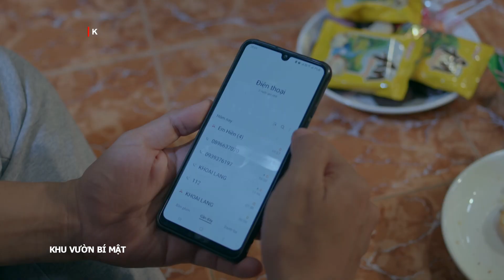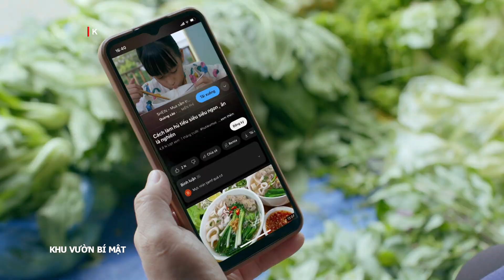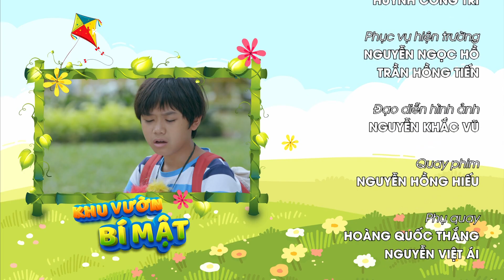[Phim Việt Nam] KHU VƯỜN BÍ MẬT || Tập 09 || Phim Gia Đình, Thiếu Nhi, Xã Hội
[Phim Việt Nam] KHU VƯỜN BÍ MẬT || Phim Gia Đình, Thiếu Nhi, Xã Hội
Khu Vườn Bí Mật là câu chuyện về mùa hè đầy sôi động của các bạn nhỏ ở một " căn cứ bí mật", tại đây các em cảm nhận và hiểu được tình yêu thương dành,...

Bộ phim có sự tham gia của các diễn viên, như: Thanh Bình, Cao Thái Hà, Bảo Trí, Lê Bê La,...